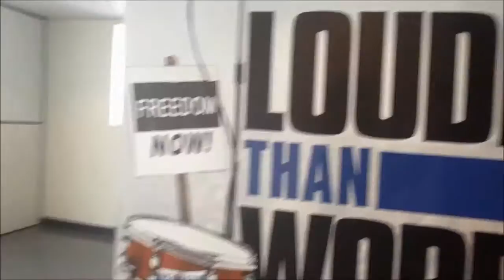What's On Connected to Chicago this Weekend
Jennifer Keiper previews this week's Connected to Chicago from the RNC in Cleveland.